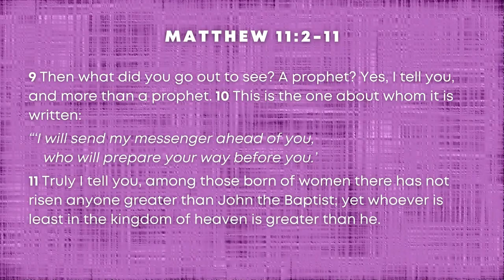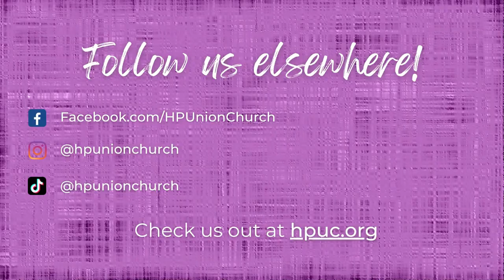What Did You Come to See? | Matthew 11:2-11 | HPUC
A word from Rev. Veronica Johnson on Matthew 11:2-11, inspiring joy in the midst of figurative myopia, and hearing good news.